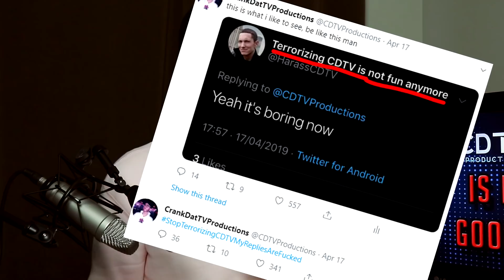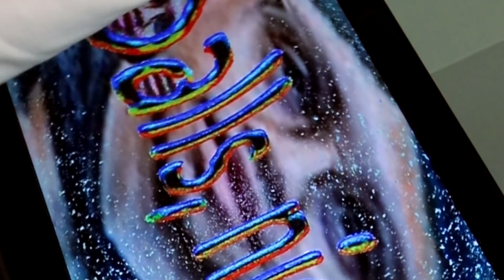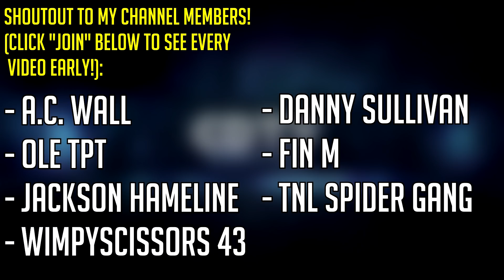Logic "Homicide" (feat. Eminem) - IS IT GOOD?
Hey guys!
So I decided to finally bring back my "Is It Good?" review series, and today we will be talking about Homicide, the new Logic track which features Eminem. This is the latest single from Confessions of A Dangerous Mind.
So, how do I feel about this song? Well this is CDTVProductions, and watch the video to find out!

MY MUSIC:
(click for links to all platforms)